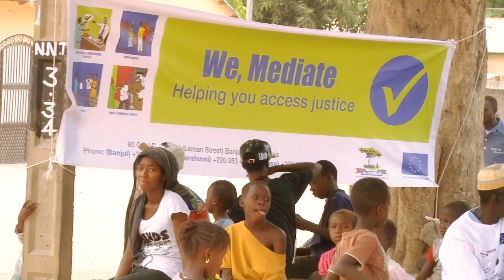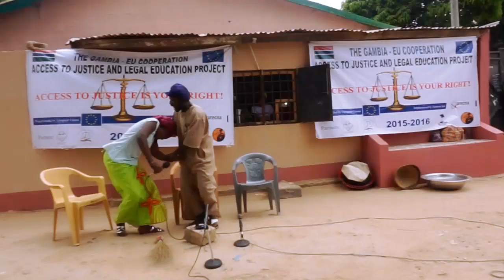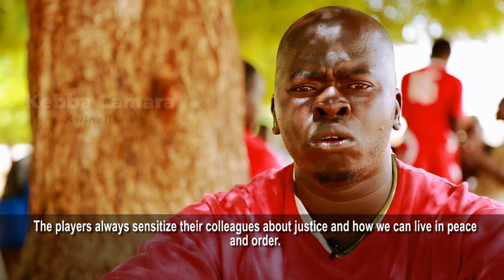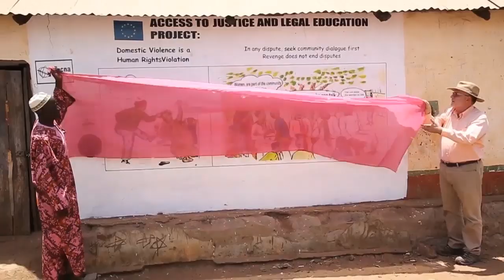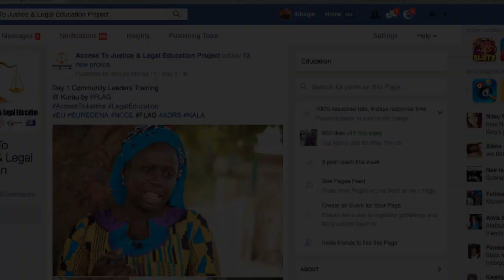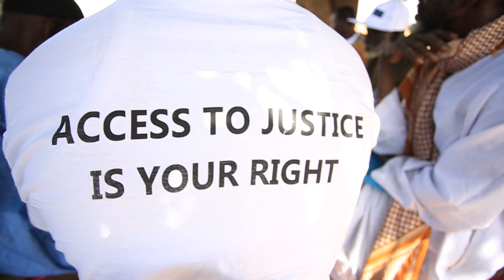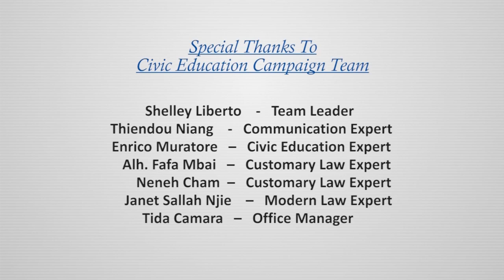Documentary EU Access to Justice Civic Awareness Campaign